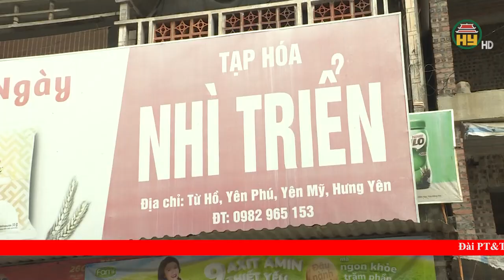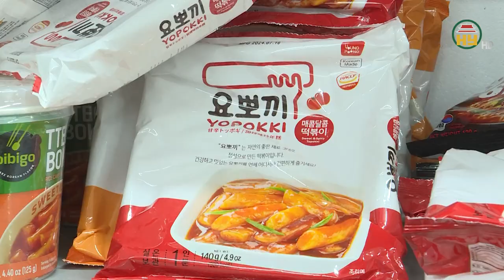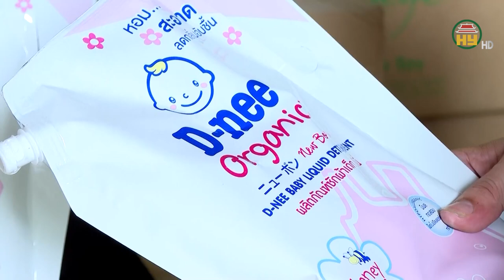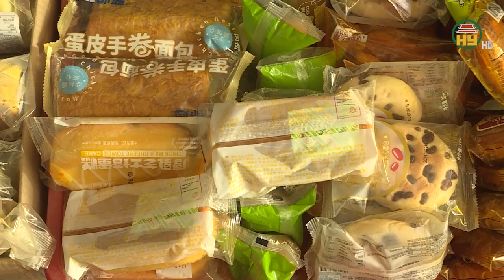Tràn lan hàng hóa không rõ nguồn gốc xuất xứ trên thị trường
Hưng Yên TV | Tràn lan hàng hóa không rõ nguồn gốc xuất xứ trên thị trường

Tiktok: Truyền hình Hưng Yên
Facebook: Đài Phát thanh và Truyền hình Hưng Yên
Zalo: Đài PTTH Hưng Yên